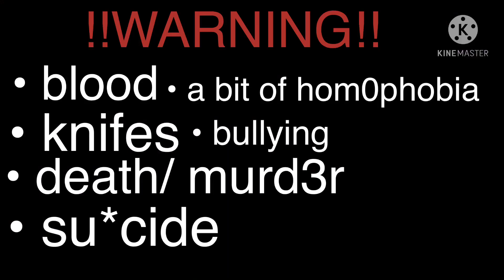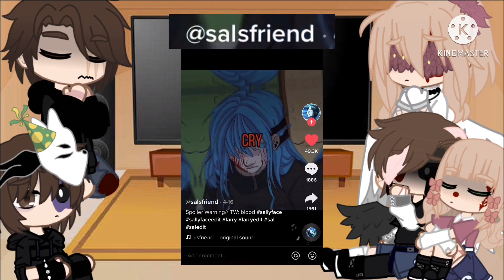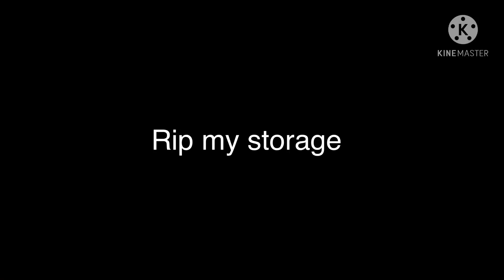Aftons react to Sally Face || gacha club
Sooo sorry if the quality is bad I had to lower it so I could export the video 👩‍🦲🔪

Comment if I should make more sally face content?? :0